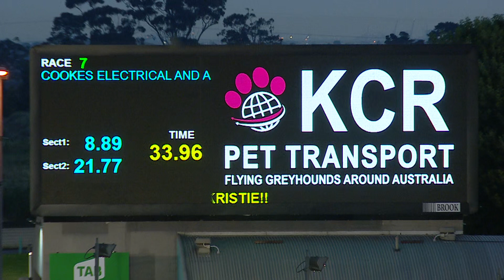MEA SAT 21 NOV 20 R7